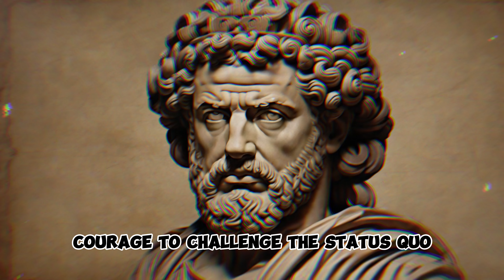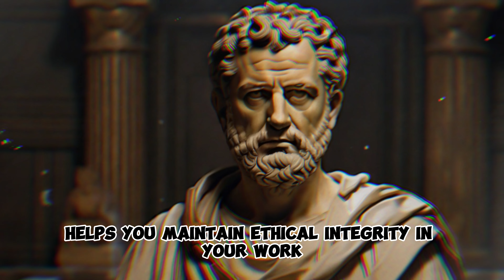7 Stoic Lessons for Navigating Complex Ethical Dilemmas in Artificial Intelligence and Technology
🔥 Dive into the intricate world of artificial intelligence and technology ethics with these 7 Stoic lessons. Stoicism, an ancient philosophy, provides timeless wisdom for modern tech professionals and innovators navigating complex ethical dilemmas.

💡 Discover how Stoic principles can empower you to make ethical decisions, uphold moral integrity, and lead with a clear conscience in the realm of AI and technology. These lessons are your guide to a more principled and responsible approach to innovation.

Don't miss out on these Stoic lessons that can reshape the way you approach complex ethical dilemmas in the world of AI and technology. Let's navigate tech ethics with integrity and wisdom together! 🤖🧠